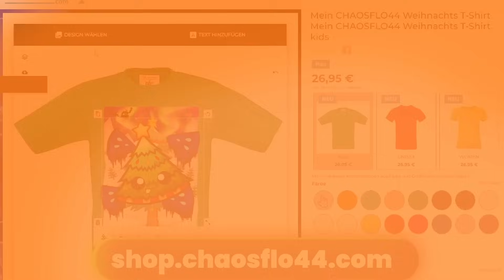WER... IST... DER "FNAF" VERRÄTER?! (Minecraft Wolf)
→MINECRAFT WOLF←
★ 8 Schafe... 2 Wölfe... Jede Runde werden zwei zufällige Spieler zum WOLF und müssen alle anderen killen ohne dass es auffällt. Schafe müssen überleben, Items sammeln und herausfinden wer der böse Verräter ist. Alle Spieler haben außerdem Zugang zu einem Shop, bei dem sich jeder mit Gold, Smaragden und Rubinen aus Kisten extra coole Items und Fallen kaufen kann. Zusätzlich erhält jeder Spieler jede Runde eine oder mehrere Bonusrollen mit starken Fähigkeiten und eine Nebenrolle wie Hirte (Detektiv) oder eine neutrale Rolle (wie schwarzes Schaf), die alle Spieler besiegen muss. Werde ich es schaffen gegen meine Freunde IsyCheesy, Ryan Cole, notGambo, LarsOderSo, Da_Dania, Kaantastic, Candy, Flauschi, GommeHD, Julianus33 und Tobbss zu gewinnen? Werde ich sie mit den saftigen Waffen aus Mods oder eher mit einer geheimen Falle killen? Werden wir ein Secret finden? Welche geheimen Events werden diese Folge aktiviert? Und noch viel wichtiger... wer stirbt zuerst? :D

* PC Gehäuse
* Drohne oder

→INFO←
Die mit * markierten Links sind so genannte "Provisionlinks". Falls du also etwas über meinen Link einkaufst, spendierst du mir dadurch gratis eine Runde Schnitzel! :D